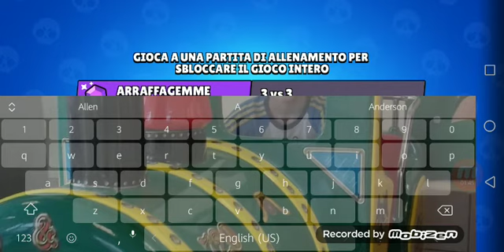Brawl stars ita